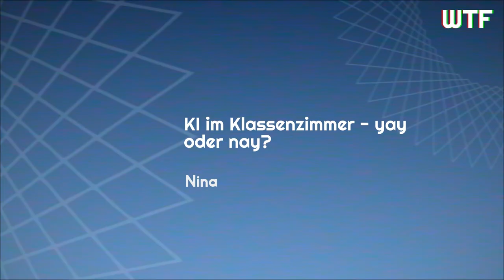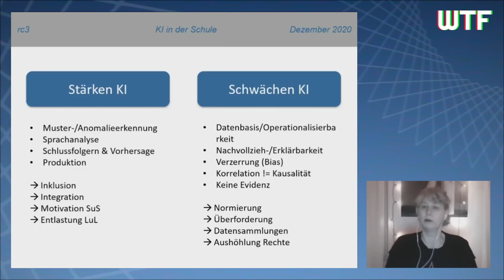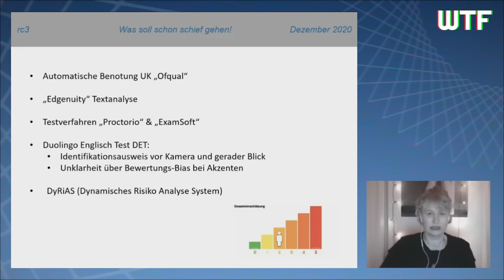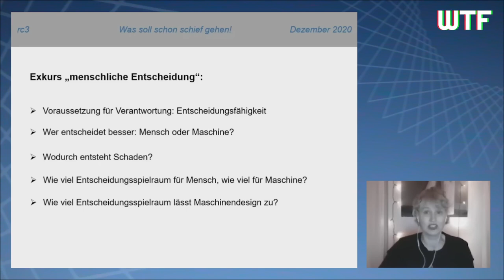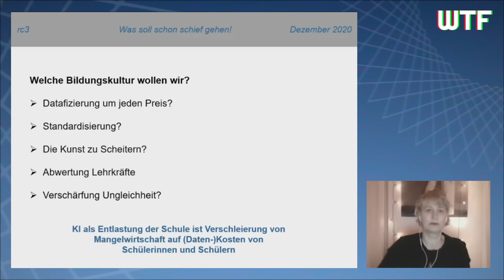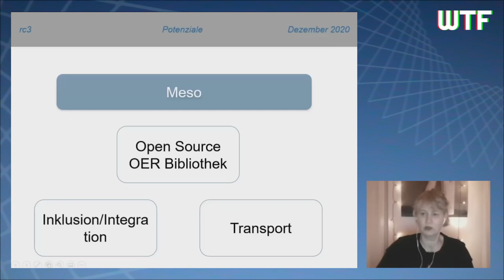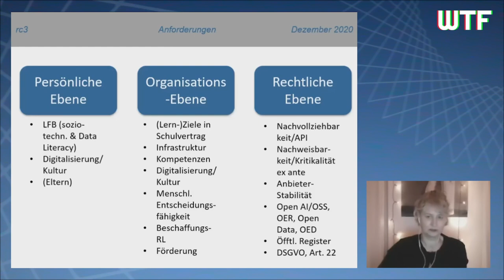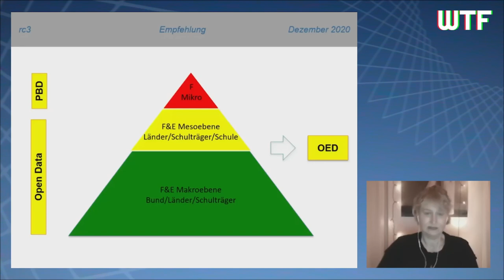rC3 - KI im Klassenzimmer - yay oder nay?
None

Während Schulen noch mit den Grundlagen der Digitalisierung kämpfen, drängen Learning Analytics und KI in die Klassenzimmer. Der Vortrag erklärt Chancen und Risiken dieser Anwendungen und betrachtet dabei insbesondere den nötigen Umgang mit Daten in der Einrichtung Schule.

Nina